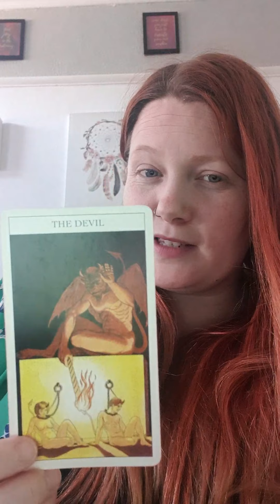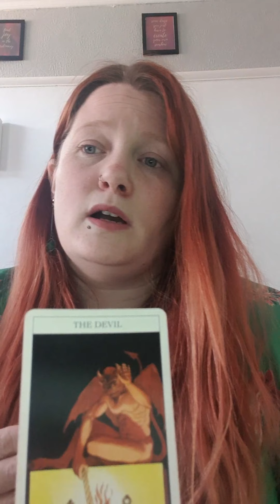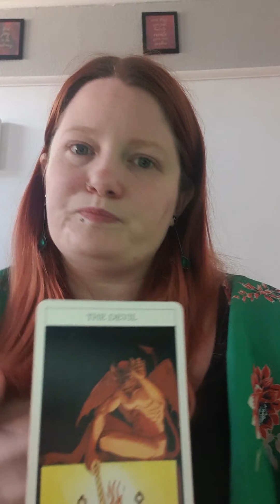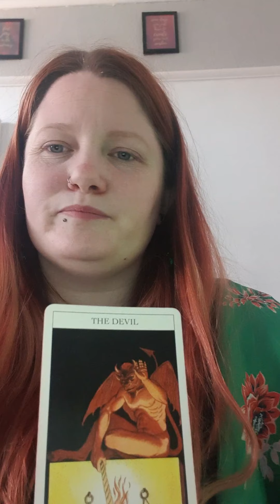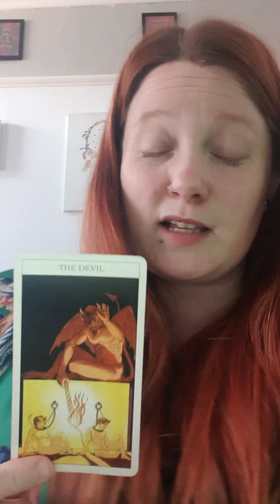Leo Card of the Week 4.05.20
Are you giving in to lower base urges, over indulging or addictions? This week this will be highlighted for you lions and lionesses.